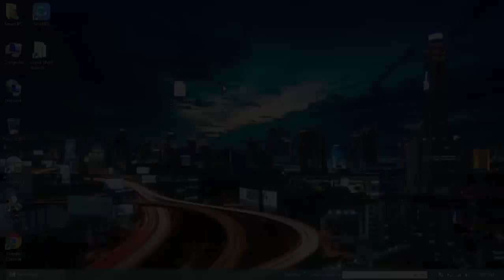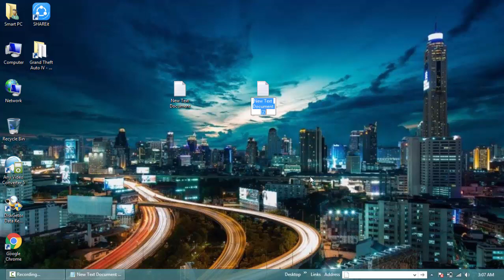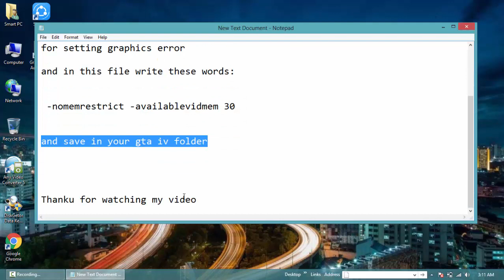How to Run Gta 4 On Intel HD Graphics 4000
A file called "commandline.txt" can be helpful if you get the the following error message under Graphics in the GTA 4 menu:
Warning: Your graphics settings are near, or exceed, the suggested resource limits for your system. It is recommended that you reduce your graphics settings in order to run the game optimally.

so make this file called 'commandline.txt' for remove this problem..

write these words in file and copy in your gta Iv folder..

  -nomemrestrict -availablevidmem 30

commandline.txt 2

-norestrictions
-nomemrestrict
-percentagevidmem 100
-availablevidmem 10.0
-windowed
-width 650
-heigth 600